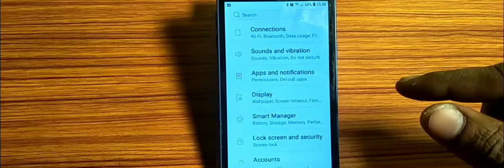Samsung Galaxy J4/how to set wallpaper,wallpaper set kaise karen Samsung Galaxy J4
how to set wallpaper,wallpaper set kaise karen Samsung Galaxy J4